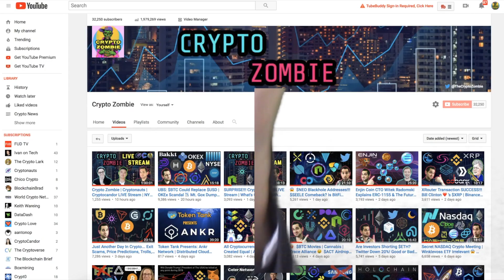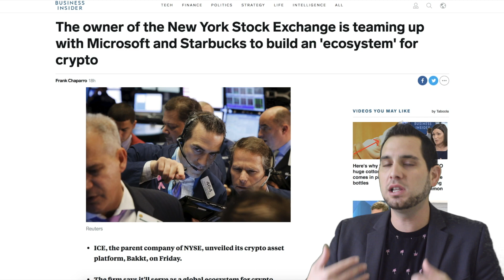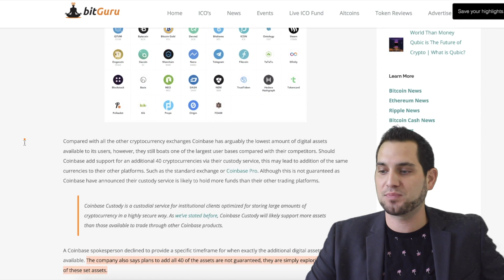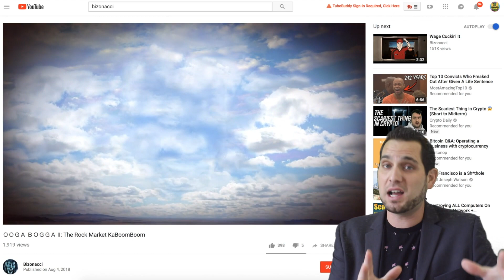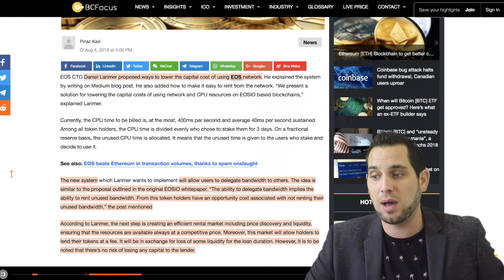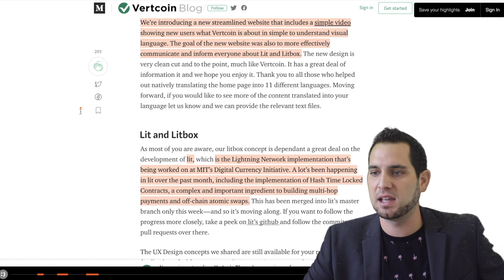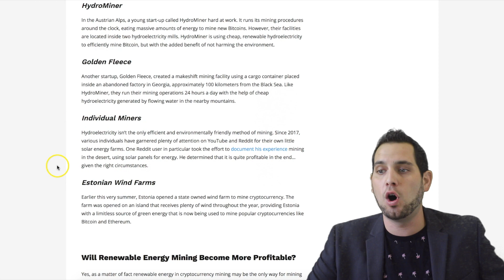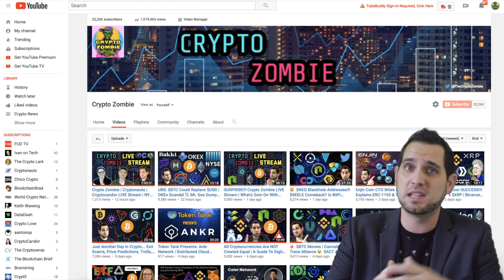Bullish News… Bearish Markets…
Coinbase Custody potentially to list 37 new cryptos, ICE, NYSE, Bakkt, Bizonacci is alive, Vechain news, EOS proposals, NEO nOS dApps, IoTeX x Lineup, Vertcoin updates, coffee, cookies, crypto news, and more!

1:09 Markets
2:00 🚀 ICE | NYSE | Bakkt
5:00 Apple IPO DENIED (1980)
5:40 Coinbase custody exploring 37 cryptos
7:09 O O G A B O G G A II
7:31 Vechain (VEN) News
8:37 Dan Larimer EOS Proposal
9:30 60+ dApps on nOS
9:54 🤑 Switcheo (SWTH) x Travala (AVA)
10:14 IoTeX (IOTX) x Lineable
11:03 Vertcoin (VTC) Updates
12:52 The future of crypto mining is renewable!
13:40 Coffee, cookies, and crypto…